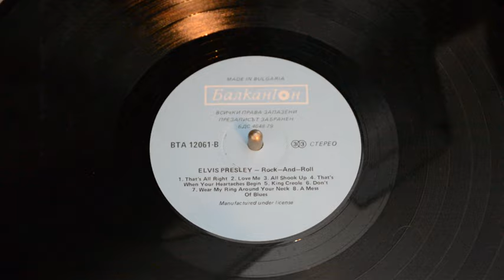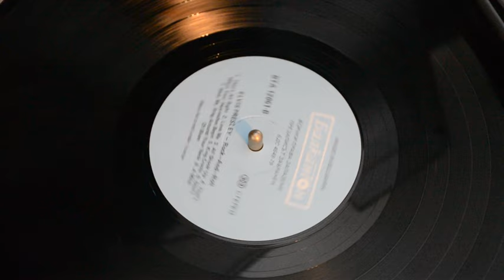Elvis Presley - All Shook Up - Rock-And-Roll (Side B, Track 3)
ELVIS PRESLEY (Rock-And-Roll)
3. Elvis Presley - All Shook Up

Side: B
Track no. 3
Year of vinyl production: 1986